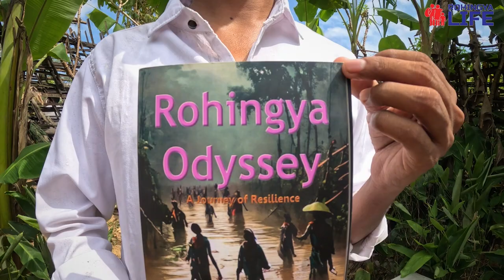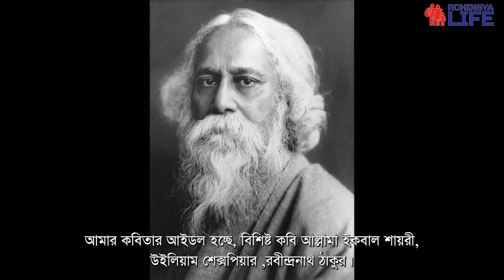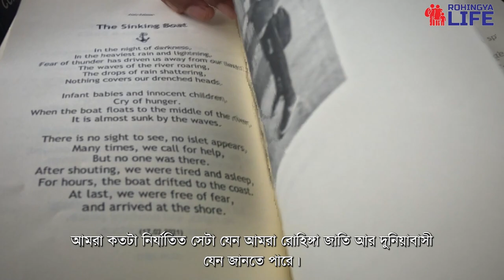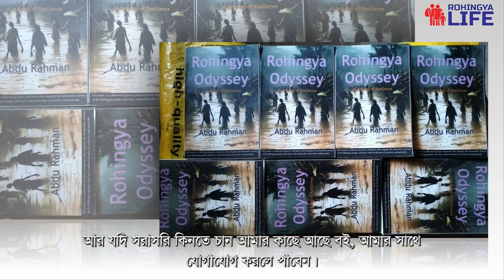কলম ছাড়া যুদ্ধ করার মতো আর কিছু নেই: রোহিঙ্গা আব্দুর রহমান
This video content is owned by CHT Life. CHT Life is a Chittagong Hill Track project of Parbatta News. for more.